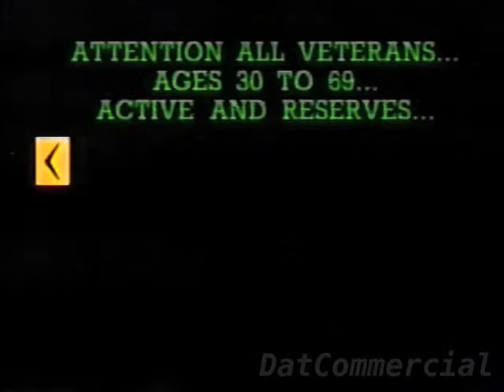Veterans Life Insurance Commercial (1991)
These are spy instructions.